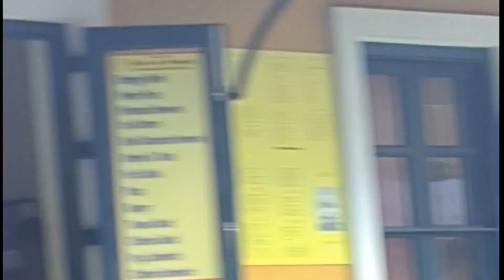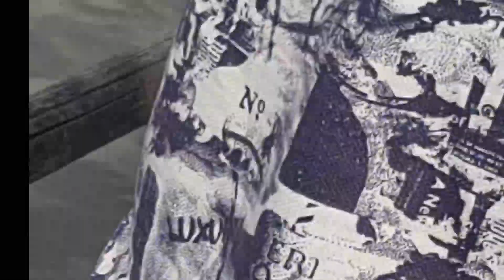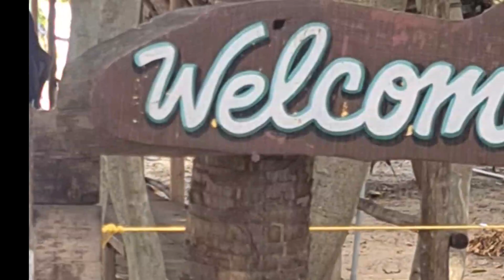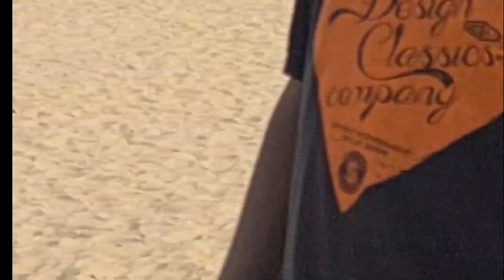family trip to pondichery/island/ beach/long drive to Pondichery/paradise island/paradaise beach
Hdfc&vlogs
Hdfc&vlogs just went to pondichery island to relax. In pondichery there is a beautiful island called paradise.  paradise island was an awesome trip with my family.  pondichery paradise island was a real place to enjoy with an economic atmosphere. we loved our trip. we went to pondichery paradise island for a long drive with my beautiful family. I hope you all will enjoy watching this video.